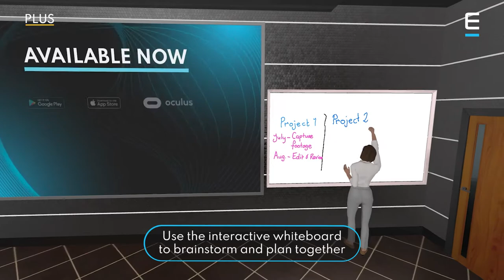Executive Conference Room (ENGAGE Branded) | ENGAGE Virtual Communications Made Real